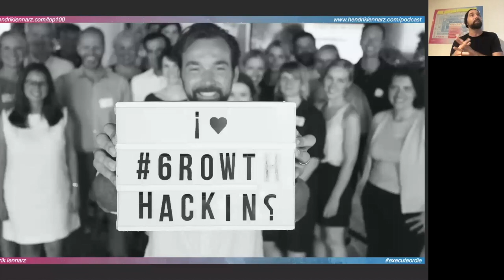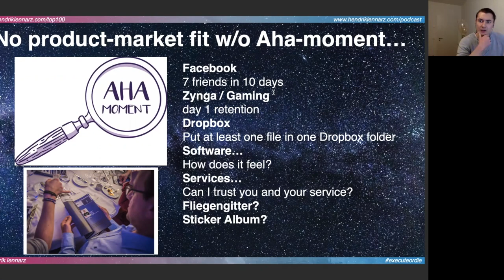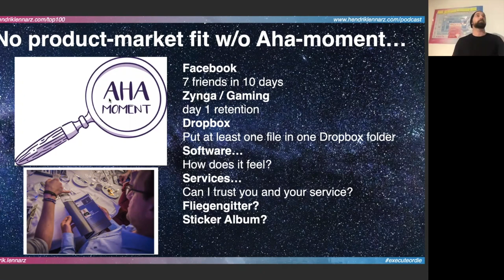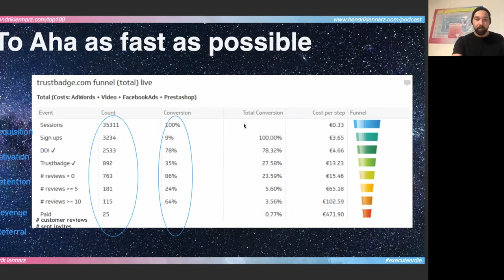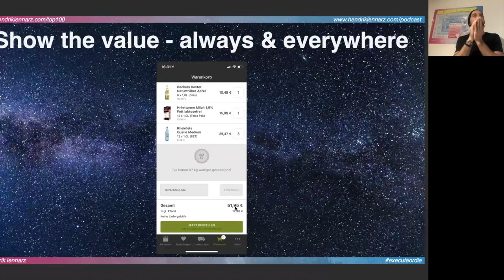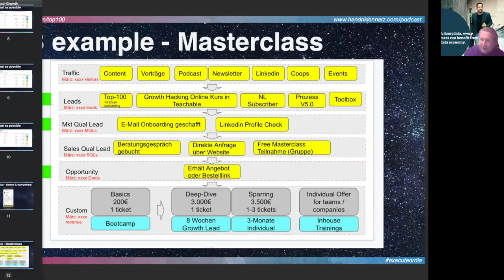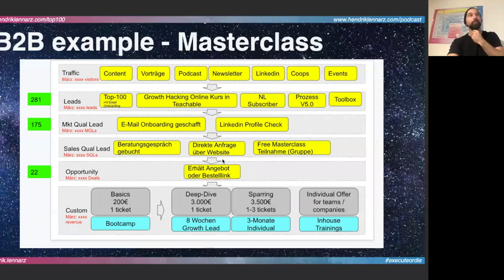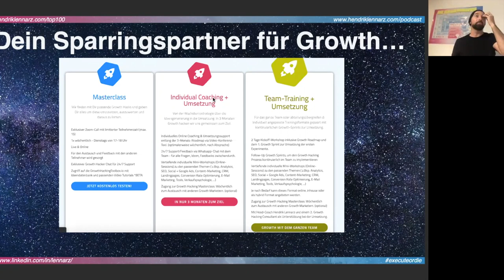Product Led Growth - Live Workshop by Hendrik Lennarz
Product Led Growth ist eine Go-To-Market Strategie, die das Produkt selbst als Marketing-Instrument nutzt und somit zur Kundengewinnung und mehr Wachstum führt.

Im Growth Hacking Workshop - mit Deep Dive: Product Led Growth -  erklären wir dir, wie du den Aha Moment deines Produkts findest und wie du mit Growth Loops viel effizienter und schneller wachsen kannst.

Mehr über Product Led Growth gibt's in unserem Podcast "Growth Hacking by Hendrik Lennarz":